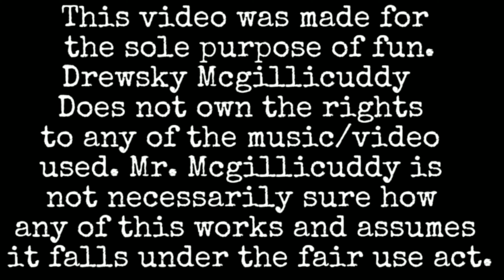EPIC RANT ABOUT STOOPID IDIOT'S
The title is self explanatory now isn't it?